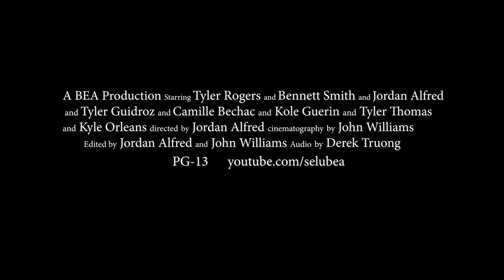The Interrogation Trailer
This is a trailer for our upcoming short film 'The Interrogation'. Directed by Jordan Alfred, Cinematography by John Williams, and starring members of the BEA.